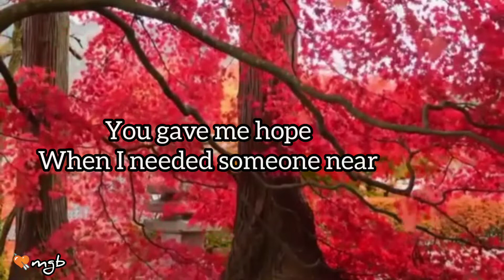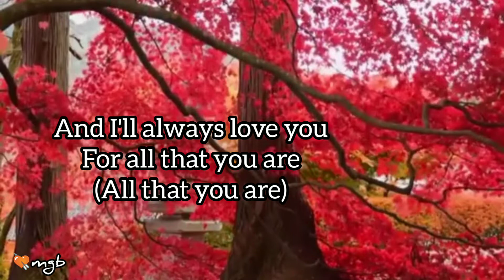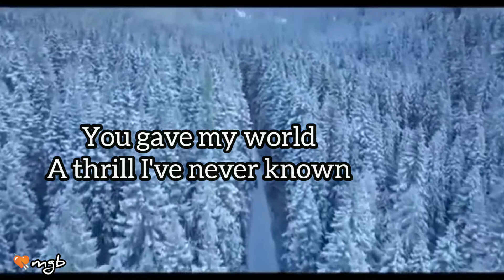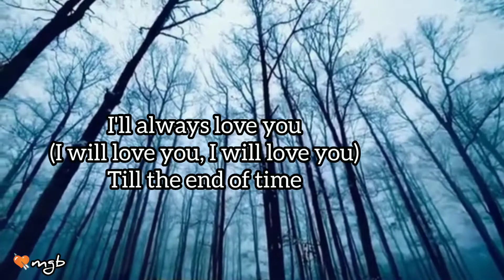I'll Always Love You lyrics official 2022 ~ Taylor Dayne tribute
"I'll Always Love You" is a song by American singer Taylor Dayne and the third single from her debut album, Tell It to My Heart. Dayne was nominated for a Grammy Award for Best Female R&B Vocal for her performance on "I'll Always Love You" in 1989. The song was also nominated for Best R&B Song that year.